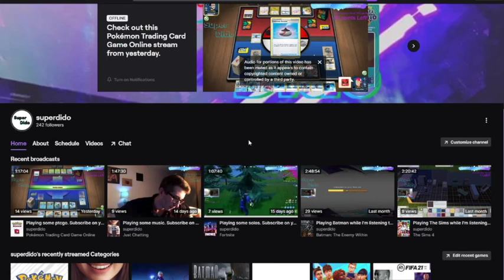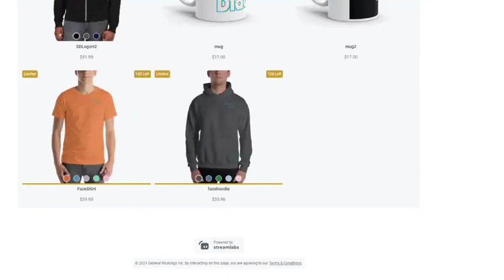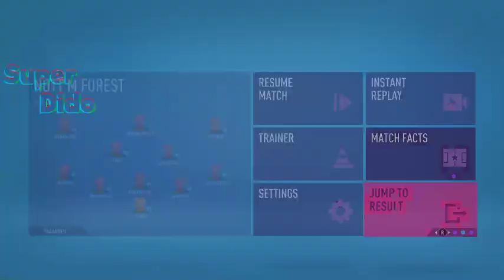100Million$ Road to Premier League Rebuild! pt3 Subscribe on youtube as well